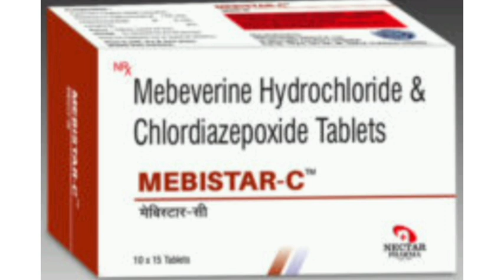MEBISTAR C Tablets Mebeverine Hydrochloride & Chlordiazepoxide Tablets